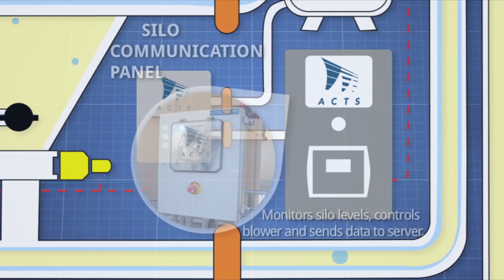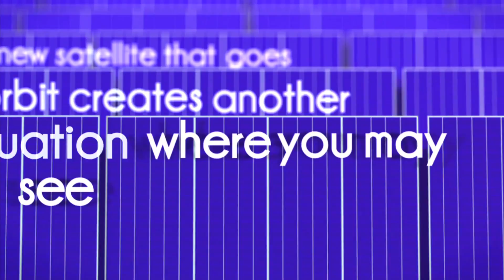Joshua Jackson - Motion Graphics Reel